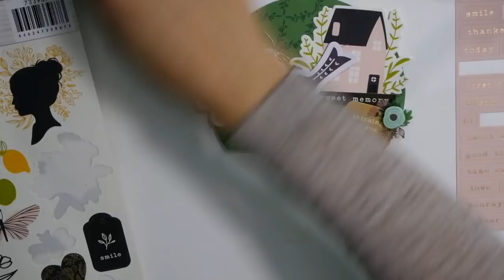MEMORYDEX PROCESS // ALONG THE WAY PEBBLES